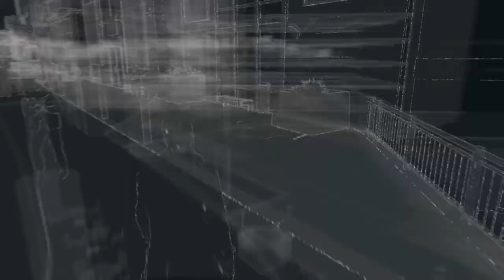【PS4】ウォッチドッグス PART49 （ACT4-2・目撃可能）